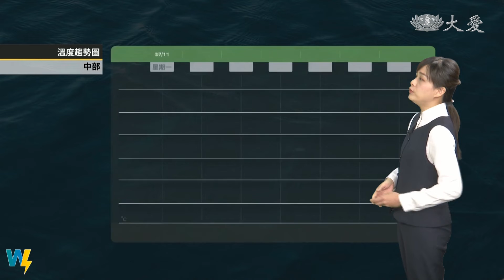持續高溫炎熱 午後局部陣雨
持續受到太平洋高壓籠罩影響
全臺晴朗穩定 山區局部午後雨
各地高溫天氣 外出防曬多補水
周四水氣增多 花東、南部轉陣雨